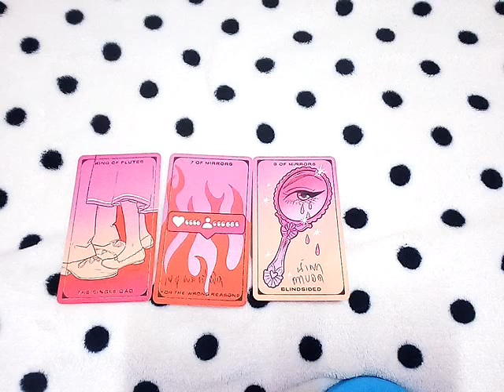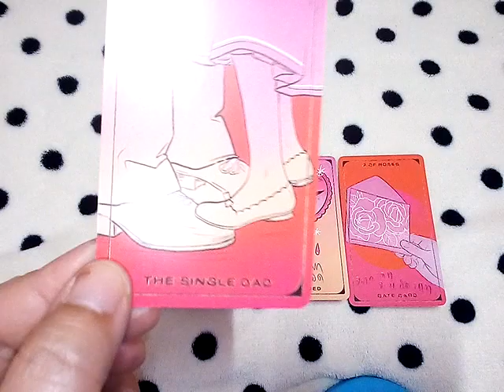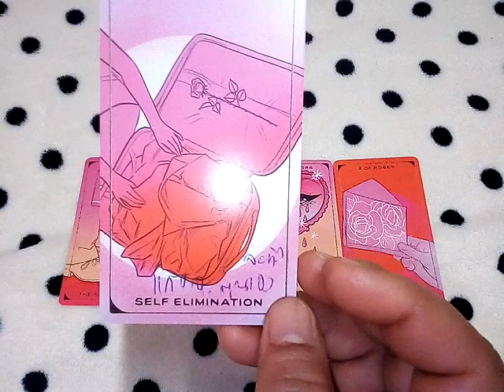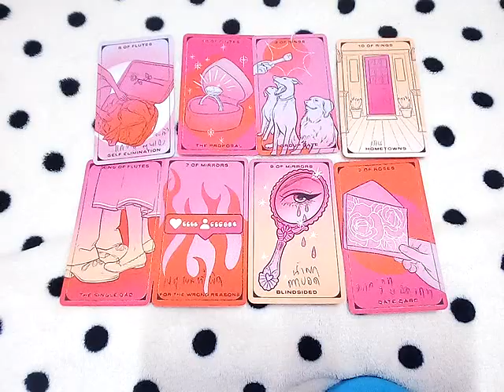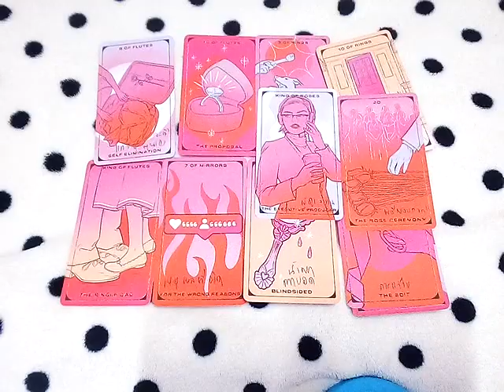ฝันเห็นเทวสถานของทางศาสนาฮินดู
10ชุดเลือกไพ่ทำนายดวง l อรมณีจันทร์ pick a card pick a deck

9 ชุดเลือกไพ่ทำนายดวง อรมณีจันทร์ พยากรณ์

8ชุดเลือกไพ่ทำนายดวงของ อรมณีจันทร์ พยากรณ์

1จงเลือกไพ่เพื่อทำนายดวง | รวมคลิปอรมณีจันทร์ ชุดที่1 | Pick a card

2 จงเลือกไพ่เพื่อทำนายดวง

3จงเลือกไพ่เพื่อทำนายดวง

4 จงเลือกไพ่เพื่อทำนายดวง

5จงเลือกไพ่ทำนายดวง

6จงเลือกไพ่ทำนายดวง

7จงเลือกไพ่ทำนายดวงเริ่มปี 2564 รายการเพลย์ลิสต์

1. aetarot24
2. panya599